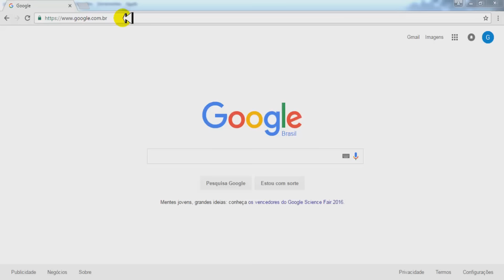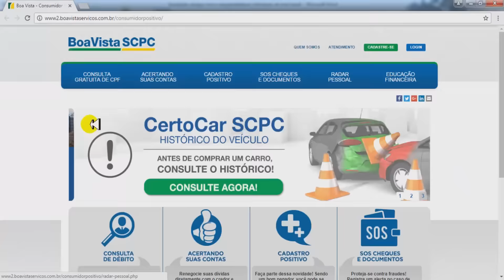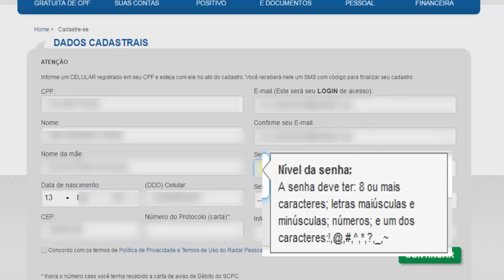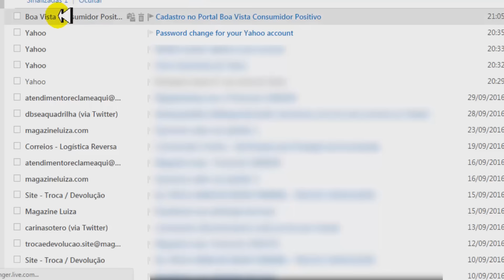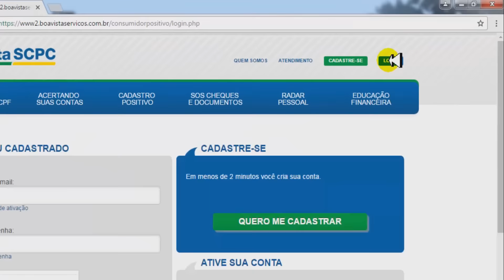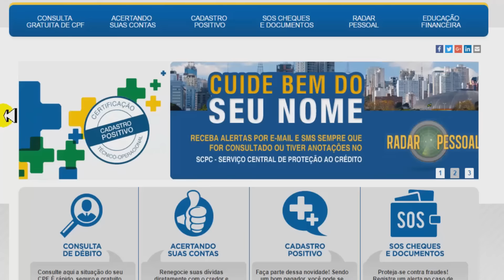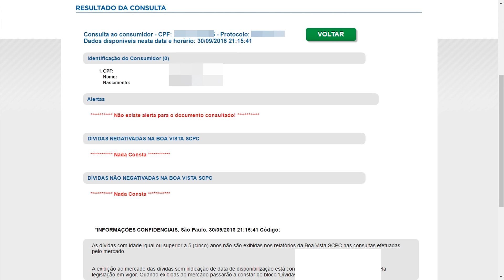MEI - Como Consultar Nome no SPC Gratuitamente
Aprenda consultar nome e CPF no SPC. Use este importante recurso na sua empresa e evite tomar prejuízos.

✪ Aprenda Mais Sobre o MEI:

(Dezenas de Vídeo Aulas Sobre o MEI)